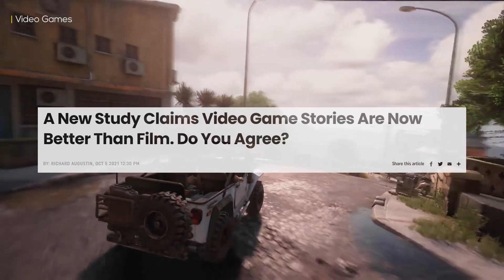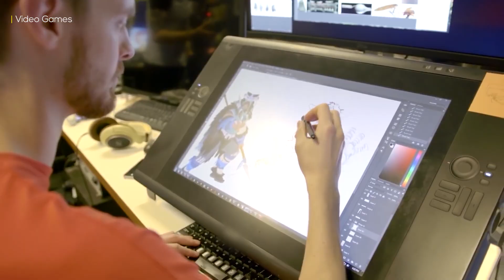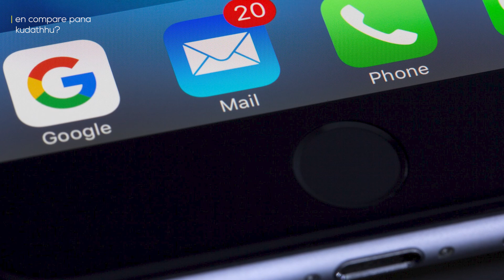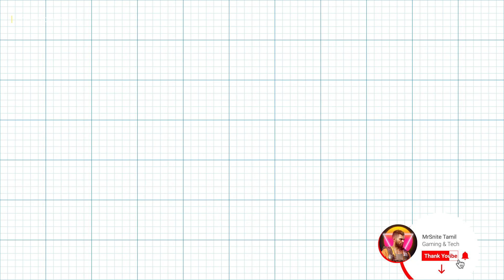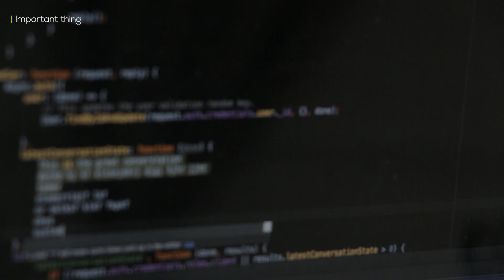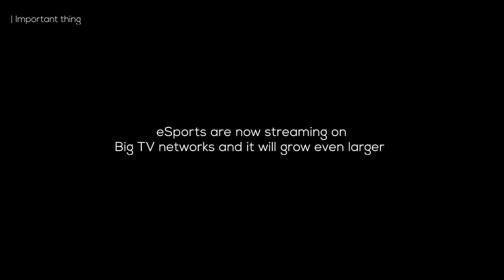Don't Compare Video games with Gambling- தமிழ்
Many people confuse Video games with other Gambling apps because gambling can also be done with Digital games. In this video, I've explained the Truth behind the Gambling apps in Tamil.

Gambling or betting apps are risky and one might lose a lot of money if they are addicted. So how do they exploit human emotions to make players play more and spend more?.

About me!
The Original Gaming News Creator Here! Nan MrSnite Bros!. I Make Gaming News and Updates Daily in Tamil, You can expect a Breakdown or Trailer video when a New Game or Event Shows up. Gaming Event Eppavum Nadakum Ethula Announce panra game oda Details pakkalam